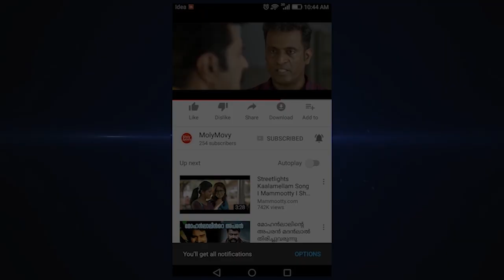റിയലിസ്റ്റിക് സിനിമകള്‍ തട്ടിപ്പ്: ലാല്‍ ജോസ് - Maheshinte Prathikaram - Drama - Lal Jose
Maheshinte Prathikaram is a Drama, says director Lal Jose.